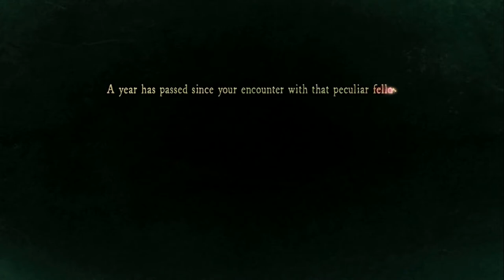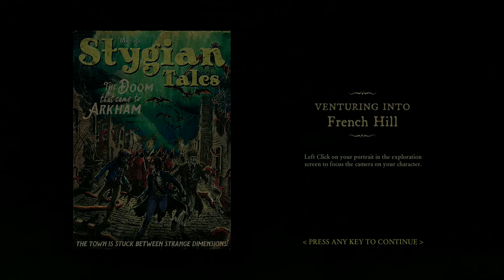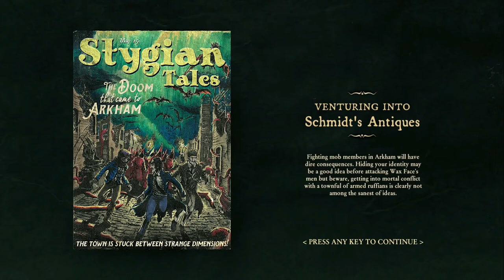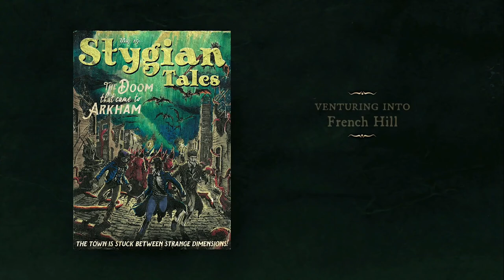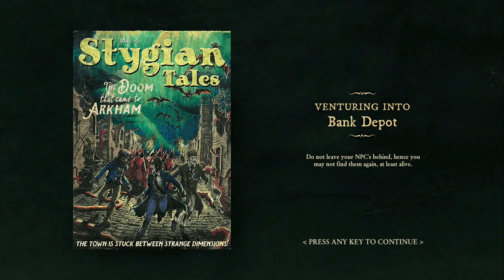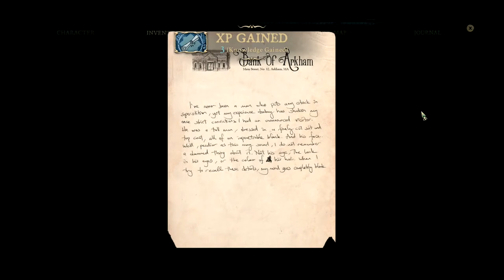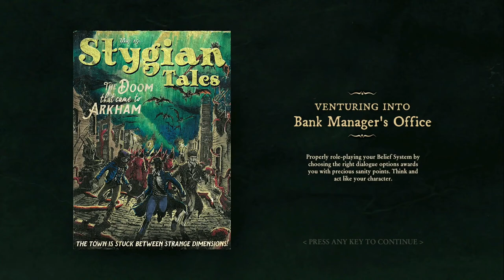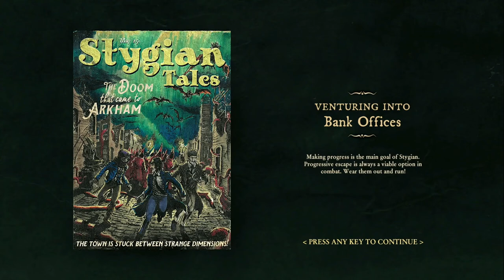Stygian Reign of the Old Ones Full Demo: Three F John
I decided to make my return to Arkham to once again give chase to the Dismal Man.
Only this time, I found what I was looking for... or at least as much as Cultic Games will allows us to during the course of this demo.
Yes this time I managed to complete the demo for Stygian: Reign of the Old Ones!

As always, feel free to talk to me on Twitter!